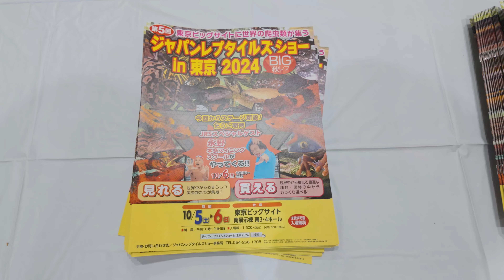Japan Reptiles Show in Tokyo Big Sight [4K 60fps ASMR]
📽️ Filmed with DJI Osmo Pocket 4K 60fps.

Let me know if there's any location in Tokyo you'd like me to explore next! Your input guides the path of our adventures. 🌍✨

📢 IMPORTANT Note!
Copyright @kaibear.explores
All the content and videos are created by Kaibear Explores. Recreation, reupload, rebroadcast, and distribution of all videos are prohibited. Your support ensures the authenticity and exclusivity of our explorations. Thank you for being a part of this incredible journey! 🎥🚫